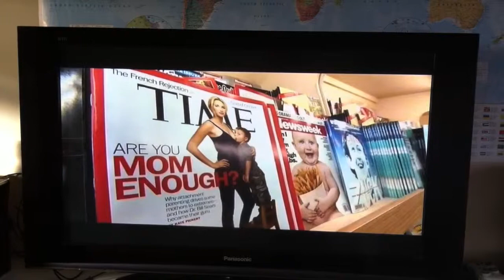"Time Magazine" extended breastfeeding cover: Channel 4 News 12.05.12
Extended Breastfeeding cover on Time Magazine being discussed on Channel 4 news on 12th May 2012